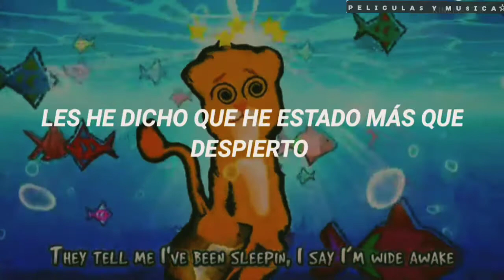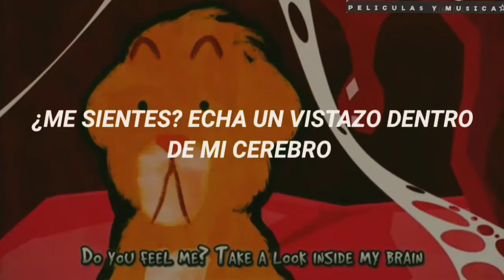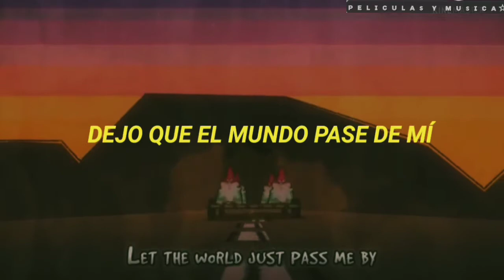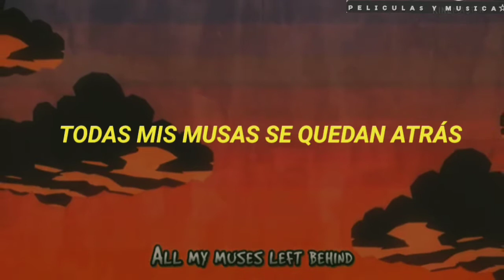The Living Tombstone - My Ordinary Life | Sub. Español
Lyrics:

They tell me keep it simple
I tell them take it slow
I feed and water an idea
So I let it grow
I tell them take it easy
They laugh and tell me no
It’s cool but I don’t see them laughing
At my money though

They spittin facts at me
I'm spittin tracks, catch me?
I'm spinning gold out my records
Know you can’t combat me
They tell me Jesus walks
I tell them money talks
Bling got me chill
'Cause I'm living in an ice box

They tell me I've been sleepin'
I say I'm wide awake
Tracks hot and ready
So they call me Mister E-Z Bake
They say the grass is greener
I think my grass is dank
Drivin' with a drank
On an empty tank to the bank

Take a look inside my brain
The people always different
But it always feels the same
That’s the real me
Pop the champagne
The haters wanna hurt me
And I'm laughin at the pain

They tell me that I'm special
I smile and shake my head
I’ll give them stories to tell friends
About the things I said
They tell me I'm so humble
I say I'm turning red
They let me lie to them
And don’t feel like they’ve been misled

They give so much to me
I'm losing touch, get me?
Served on a silver platter
Ask for seconds they just let me
They tell me I'm a God
I'm lost in the facade
Six feet off the ground at all times
I think I'm feelin' odd

No matter what I make
They never see mistakes
Makin' so much bread
I don’t care that they’re just being fake
They tell me they’re below me
I act like I'm above
The people blend together
But I would be lost without their love

Can you heal me?
Have I gained too much?
When you become untouchable you’re unable to touch
Is there a real me?
Pop the champagne
It hurts me just to think
And I don’t do pain

All my muses left behind
World is, below
So high up, I'm near divine

Copyright:
this is just a translation.
My intention is not to keep anyone's credits,just translate
songs so they know what it says.
All credits to their respective autors.